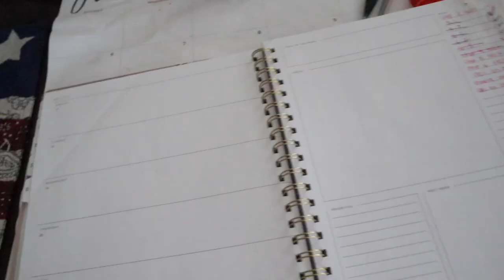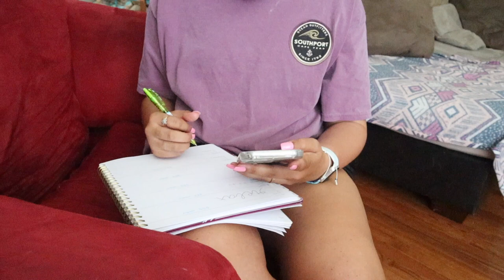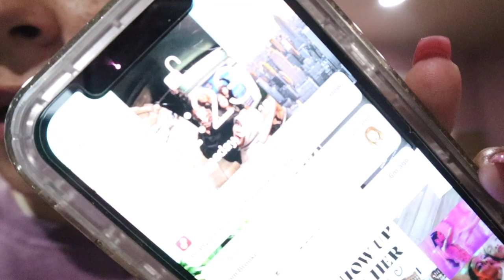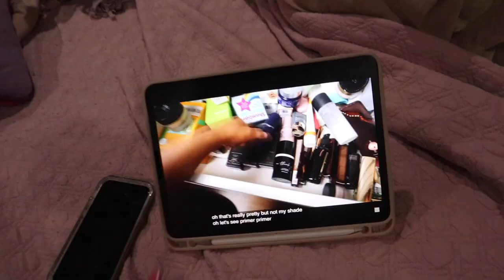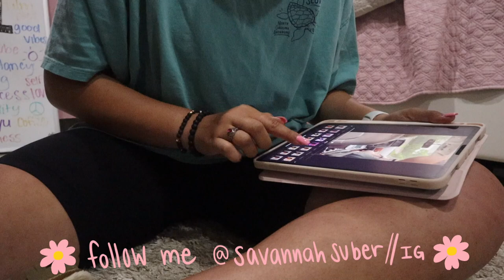✰SUMMER DAYS IN MY LIFE! babysitting, tanning, hanging out with friends, updates + lots of coffee! ✰